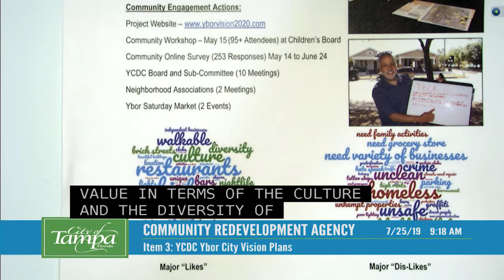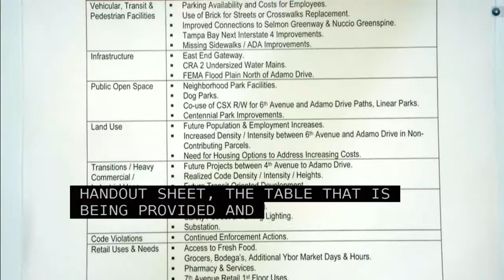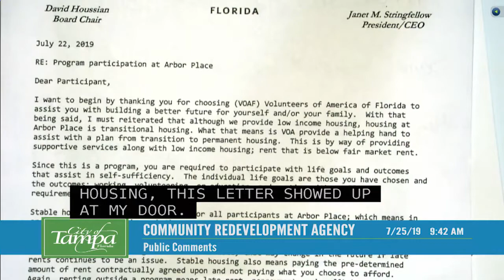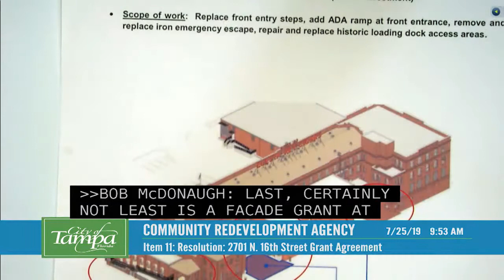Community Redevelopment Agency 07252019